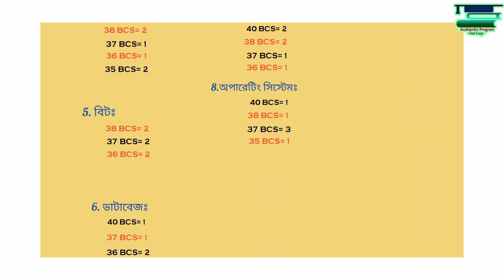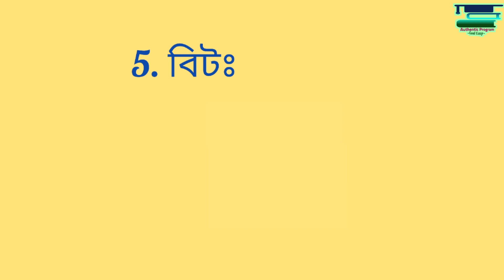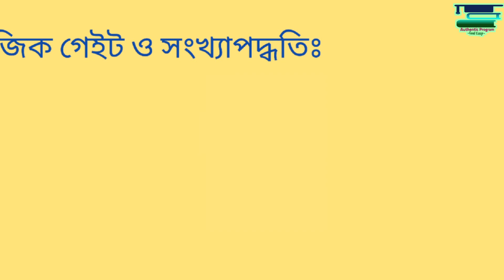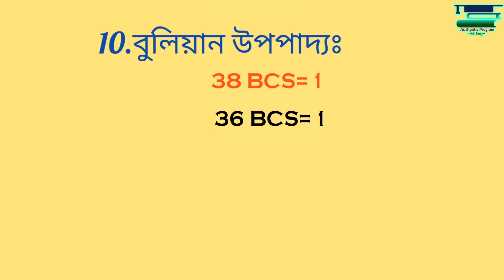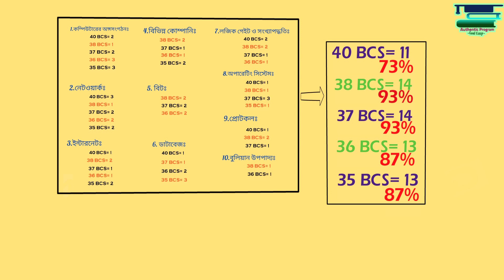কম্পিউটার ও তথ্যপ্রযুক্তি |90%কমন| BCS Computer o Tottho projukti | BCS Computer suggestions| 41 BCS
কম্পিউটার ও তথ্যপ্রযুক্তি | BCS Computer o Tottho projukti | BCS Computer suggestions | 41 BCS Computer
কম্পিউটার ও তথ্য প্রযুক্তি থেকে এ কয়টা গুরুত্বপূর্ণ টপিক পরলেই 70% থেকে 90% বা এর থেকে বেশি কমন আসবেই।